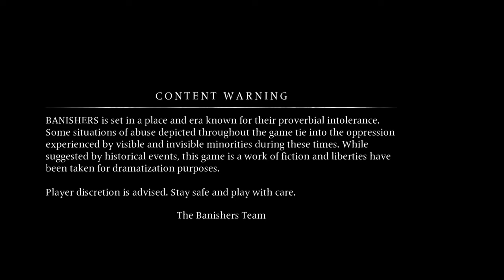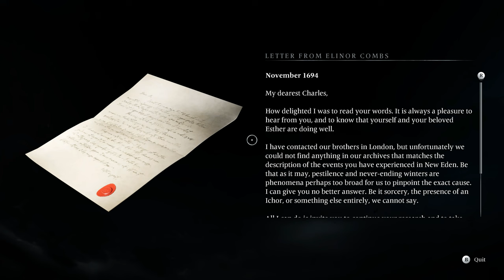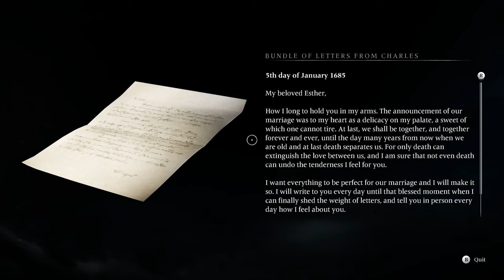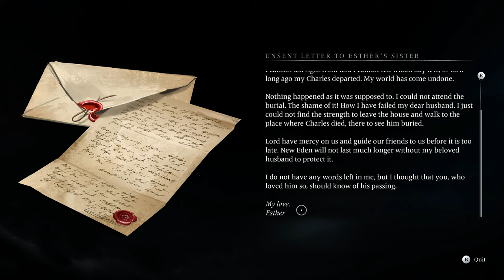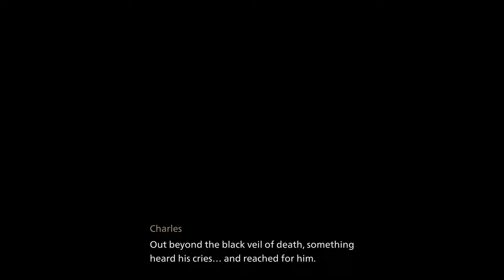Nightmare in the New World! Banishers Ghosts of New Eden part 1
Dervel plays as a pair of ghost hunters named Antea Duarte and Red mac Raith. The pair goes on a mission to investigate a small but haunted community named New Eden, summoned by their old Friend and Antea's old Mentor, Charles Davenport.  A rare but powerful malevolent spirit has taken hold over the village and its up to our two banishers to release it, but something goes horribly wrong.